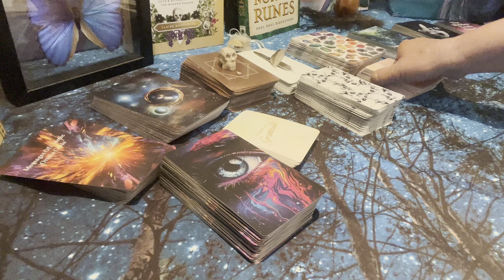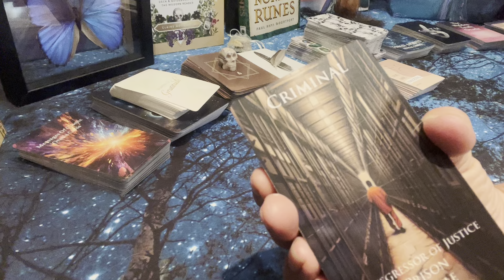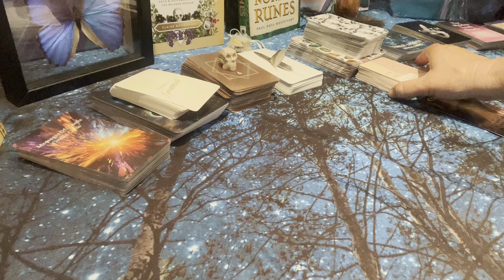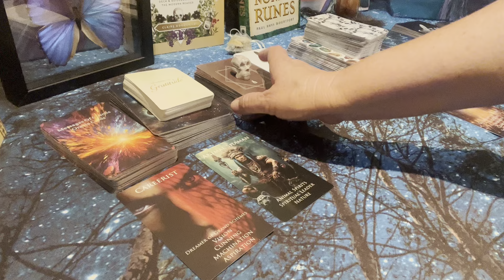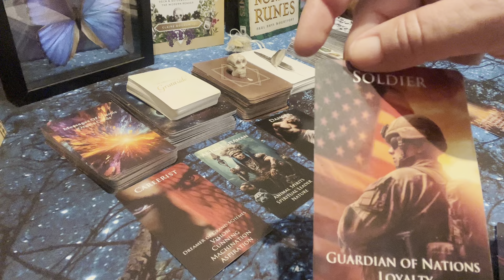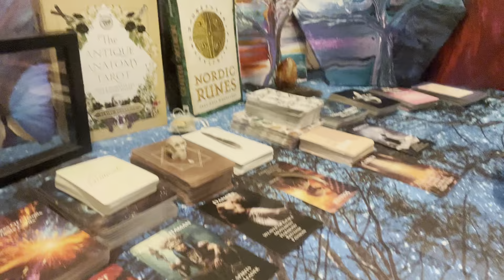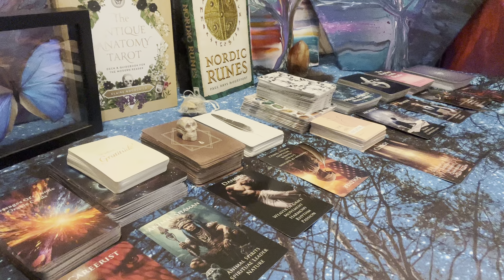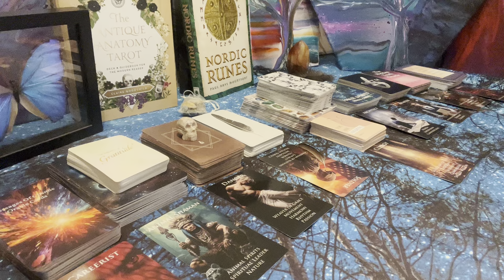Aquarius ♒️ 1st August Monthly messages- Here’s the Characters this Month- Clergy ⛪️ Animal Shaman